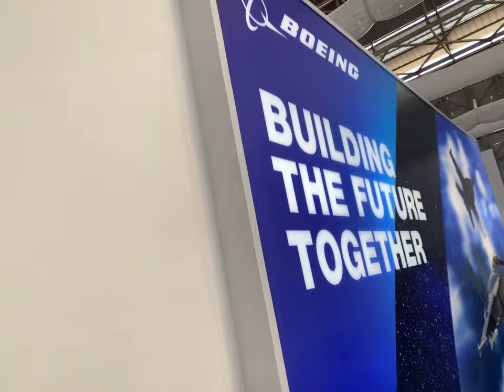Lets walk through the halls & stalls of Aero India 2021.